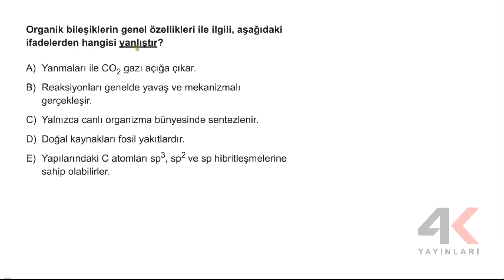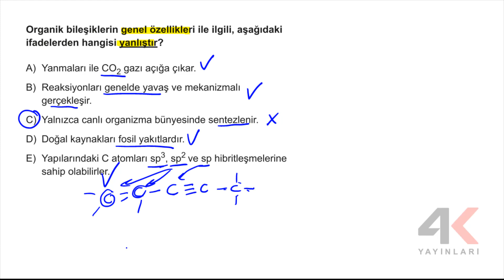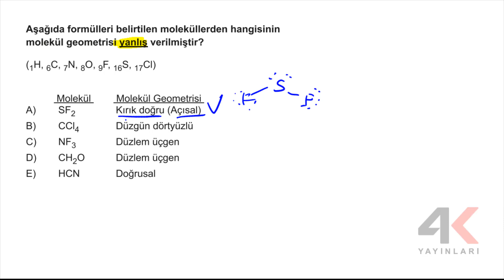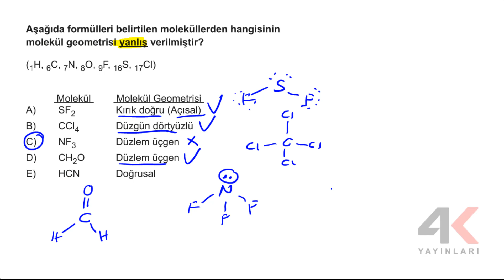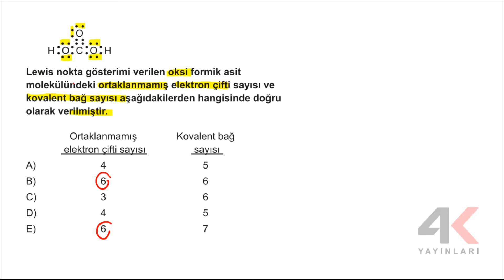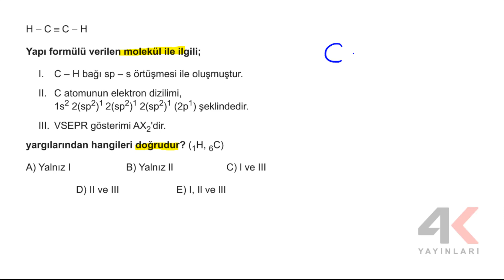4K AYT Kimya Soru Bankası Bölüm 08 Test 05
4K AYT Kimya Soru Bankası Bölüm 08 Test 05

🎞 Soru Listesi
▶ 00:00:00 Bölüm
▶ 00:00:00 Soru 1
▶ 00:01:05 Soru 2
▶ 00:01:28 Soru 3
▶ 00:02:24 Soru 4
▶ 00:03:19 Soru 5
▶ 00:05:01 Soru 6
▶ 00:05:46 Soru 7
▶ 00:06:25 Soru 8
▶ 00:06:52 Soru 9
▶ 00:07:48 Soru 10
▶ 00:08:23 Soru 11
▶ 00:09:04 Soru 12